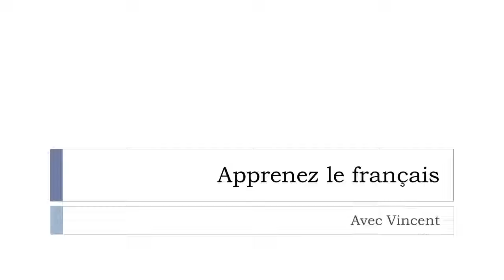Learn French words